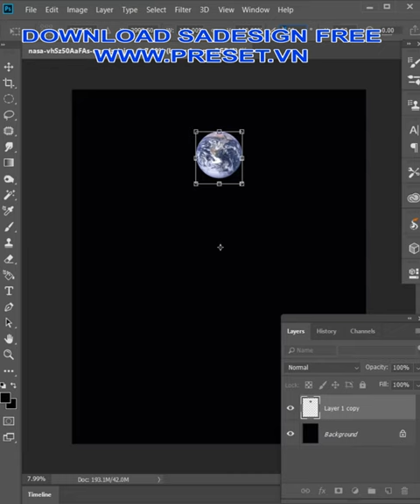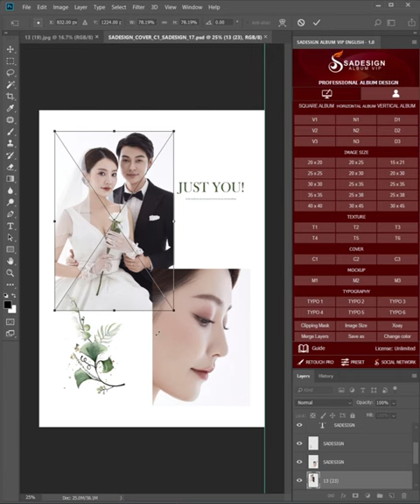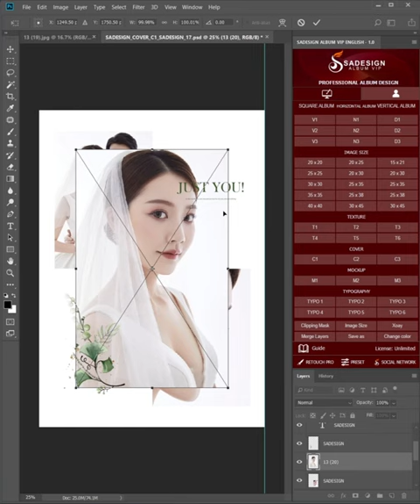evenly divide the circumference of the circle